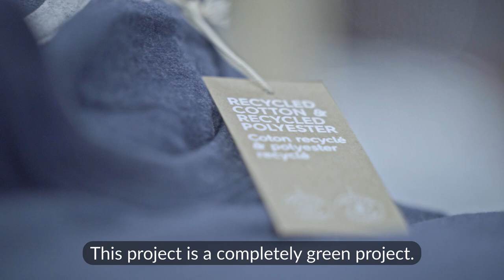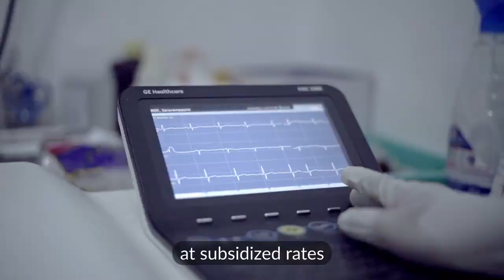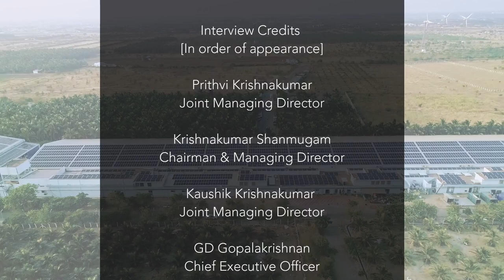Sulochana Cotton Spinning Mills Pvt Ltd | Tirupur | Sustainable Yarns | Melange yarn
Sulochana cotton spinning mills are manufacturer of eco-friendly, sustainable melange knitted yarn fabrics and recycled polyester from cotton wastes.